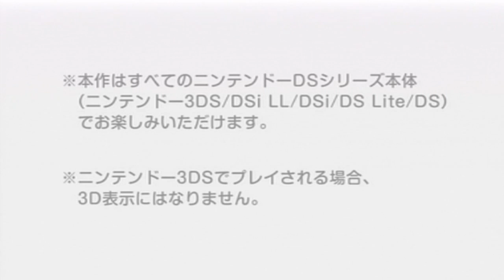[Minna no NC] Kirby Mass Attack - Overview Trailer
Here is the overview trailer for the Japanese version of Kirby Mass Attack!